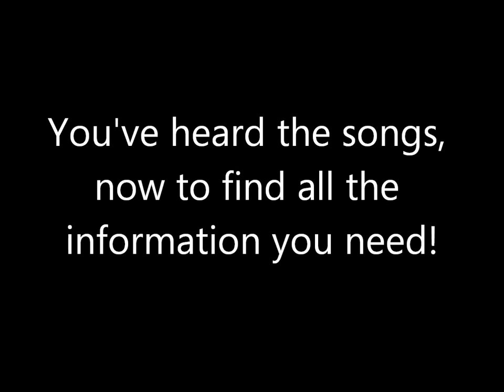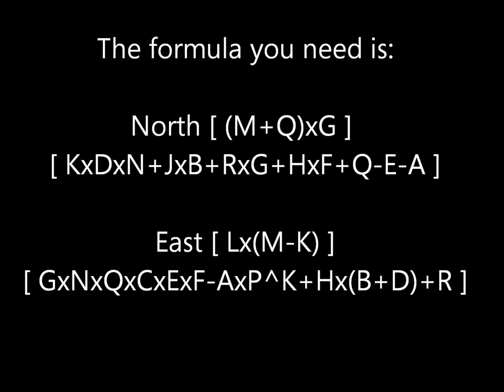Sing It Again Rod (Encore)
GC6G4KJ